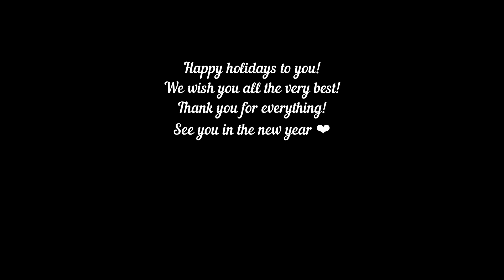Last video this year🕛 Yard cleaning🧹Decorate the Christmas tree with the whole family🎄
This difficult year has come to an end. Unfortunately, it was very difficult for many people. But I still want to believe that the future will be easier. Every year has a lot of good things too. I am grateful for everything I have. I am grateful to all of you for your support and attention. I wish you all an easy carefree future, Good health, many happy moments and love! I hug you tightly. See you here next year. I hug you tightly. See you here next year.💞
Have a wonderful holidays! 🎆